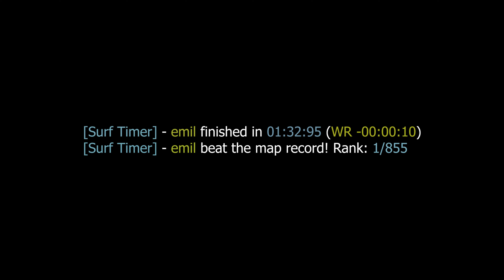surf_lost2 WR surfed by emil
[Surf Timer] - emil finished in 01:32:95 (WR -00:00:10)
[Surf Timer] - emil beat the map record! Rank: 1/855

Previous WR by: Caff

Date of the run: Jun 23, 2021

Map by: Flux
Tier: 3

Song: Beolost - Nothing At All